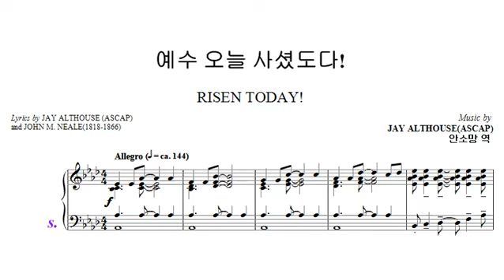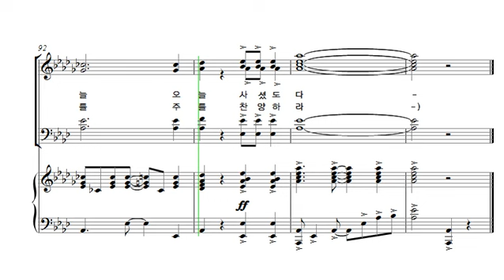[중앙아트] 중앙성가 24집 23. 예수 오늘 사셨도다! 소프라노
23. 예수 오늘 사셨도다! – 작곡가 Jay Althouse